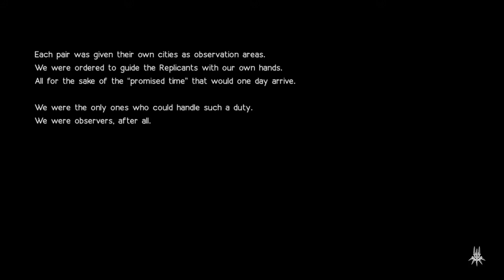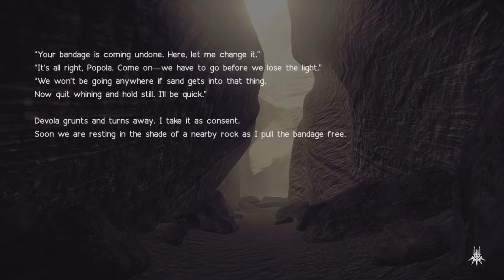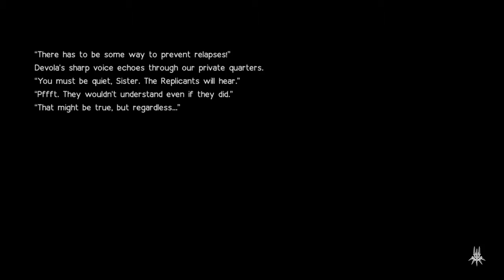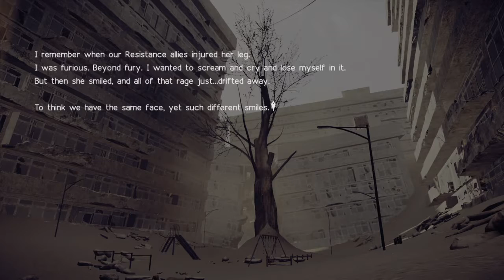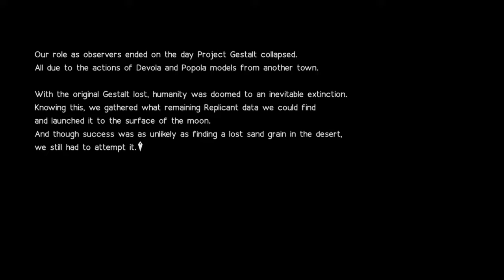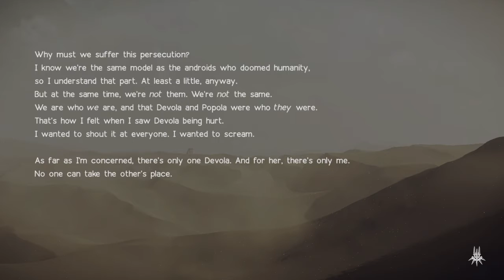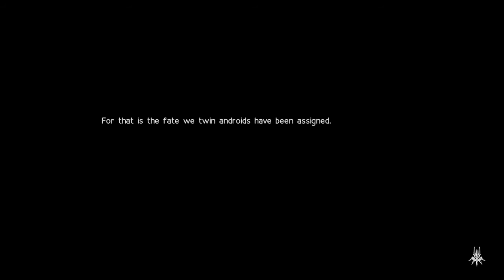NieR Automata - Devola And Popola's Backstory